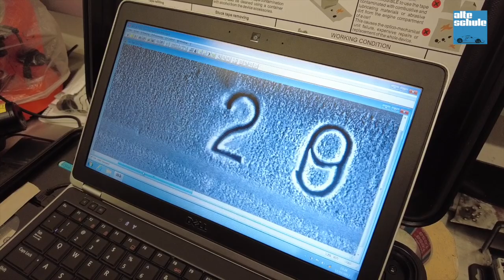Sebastian Hoffmann über Oldtimerforensik - das Video zum Podcast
Dies ist das Begleitvideo zu meinem Podcast mit Sebastian Hoffmann, Leiter der Forensik im Rahmen der Classic Car Competence von FSP TÜV Rheinland.
Sebastian zeigt hier das u.a. magnetooptische Resonanzverfahren und wie findige Fälscher Fahrgestellnummern manipulieren.
Dieses Video entstand in Zusammenarbeit mit FSP TÜV Rheinland und wenn ihr Gutachter seid, euch breiter aufstellen wollt und Interesse an einer FSP Partnerschaft habt, dann könnt ihr gerne über diese Homepage Kontakt aufnehmen